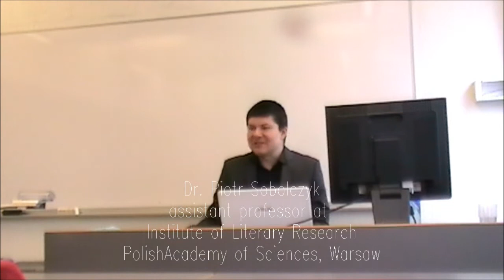Piotr Sobolczyk - Polish Queer Modernism (Oslo Lectures)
A cycle of lectures dr. Piotr Sobolczyk (assistant professor at Institute of Literary Research, Polish Academy of Sciences in Warsaw) gave at the University of Oslo as a guest lecturer in April 2014. Video fragments include lectures on Julian Stryjkowski, Witold Gombrowicz and Jerzy Andrzejewski.